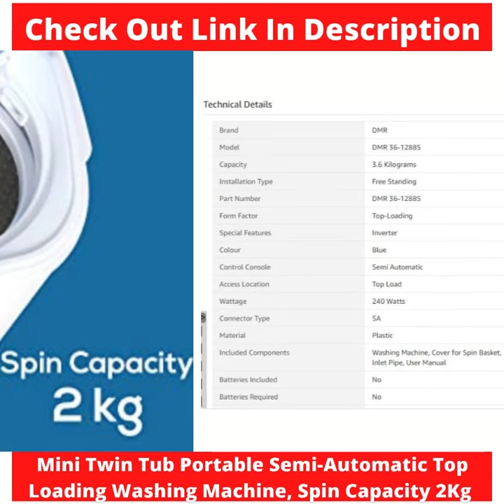Mini Twin Tub Portable Semi Automatic Top Loading Washing Machine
Washing Machine in Video 👉 DMR 3.6 kg Inverter Mini Twin Tub Portable Semi-Automatic Top Loading Washing Machine, Spin Capacity 2Kg (DMR 36-1288S, Blue)

🔖 About this item:
🏷️ Semi-automatic top-loading washing machine; 3.6 kg
🏷️ Warranty: 1 year on product, 1 year on motor
🏷️ Plug and Play, Easy to use, Save Water, Power, Space, Time
🏷️ Portable, Very Compact, Powerful Motor - Most compact Twin Tube Washing Machine

Some More Washing Machine Idea:
✨ Godrej 7.5 Kg 5 Star Fully-Automatic Top Loading Washing Machine with In-Built Heater (WTEON ADR 75 5.0 FDTH GPGR, Graphite Grey)

✨ Whirlpool 7.5 Kg 5 Star Royal Plus Fully-Automatic Top Loading Washing Machine (WHITEMAGIC ROYAL PLUS 7.5, Grey, Hard Water Wash)

✨ Haier 7 Kg Fully Automatic Top Load Washing Machine (HWM70-AE, Moonlight Grey)

✨ Oracus 7.2 Kg Fully-Automatic Top-Loading Washing Machine (OWTL72GR, Grey, Active+)

✨ White Westinghouse 7.5kg Fully-Automatic Top Load Washing Machine